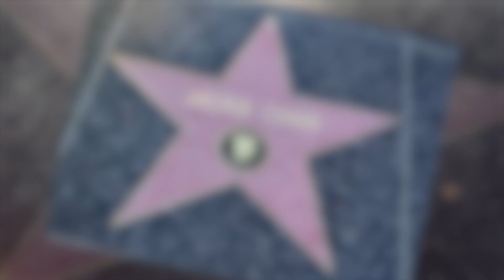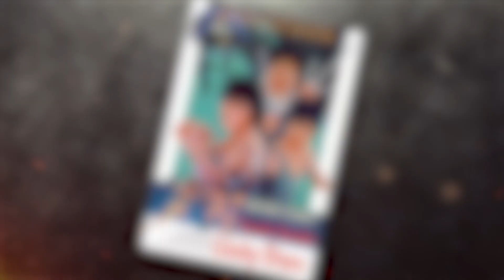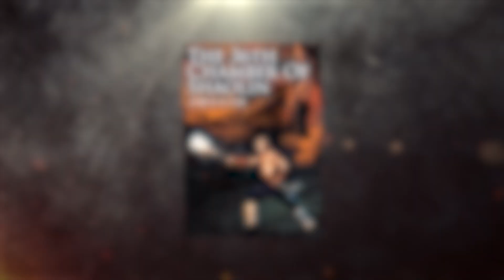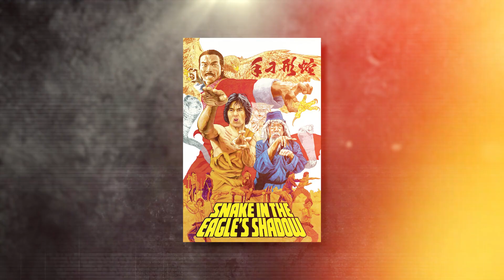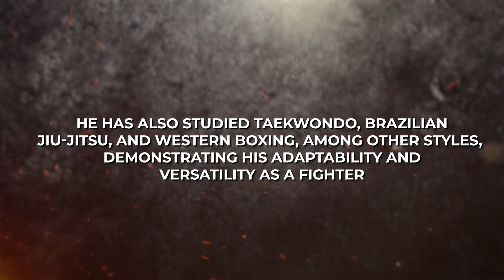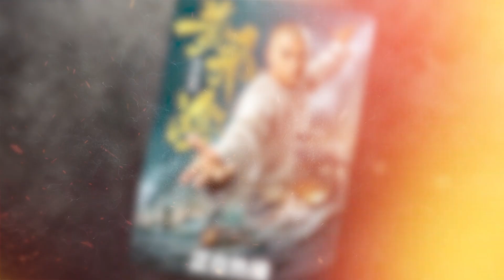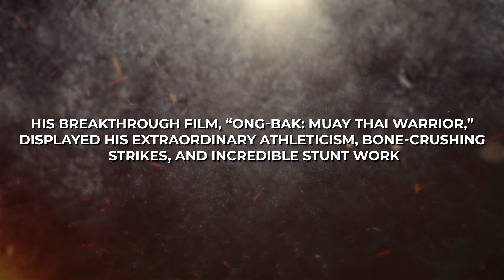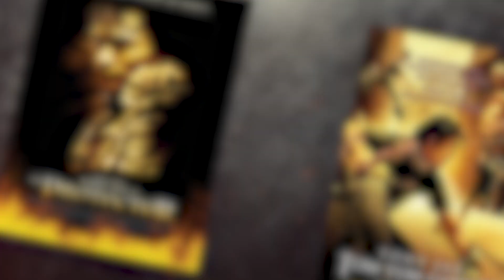This Is What These Kung Fu Stars Look Like Nowadays..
Jackie was born in Hong Kong on April 7th, 1954. Jackie Chan, whose given name is Chan Kong-sang, is a Hong Kong actor, action choreographer, director of photography, comedian, producer, martial artist, screenwriter, businessman, singer, and stunt performer. He was also born in Hong Kong. He is well-known for his acrobatic fighting technique, humorous timing, use of improvised weaponry, and imaginative stunts that he displays in the films that he has starred in. Since the 1970s, Jackie Chan has been working as an actor, and he has starred in more than 100 films.

Both the Hong Kong Avenue of Stars and the Hollywood Walk of Fame have honored Chan by placing stars in their respective locations. As a result of Chan's status as a cultural icon, he has been the subject of reference in a number of popular songs, cartoons, and video games. Chan is also a popular singer in the Cantopop and Mandopop music genres. He has published a number of albums and contributed his voice to the soundtracks of many of the movies in which he has featured.